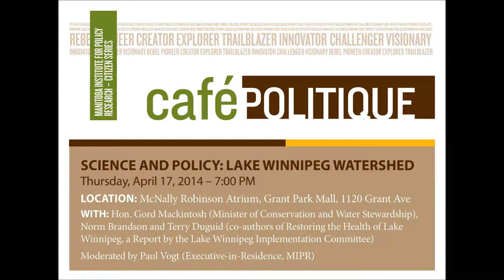Science & Policy: Lake Winnipeg Watershed - Norm Brandson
An issue central to the future of Manitoba is the health and vitality of Lake Winnipeg and its watershed. It is an issue that will remain on the Manitoba policy agenda for years to come. We must ask what is happening to Lake Winnipeg and what we can do about it. The evening's discussion with the Hon. Gord Mackintosh (Minister of Conservation and Water Stewardship) and Norm Brandson (co-author of Restoring the Health of Lake Winnipeg, a Report by the Lake Winnipeg Implementation Committee) focused on what the science is telling us and what options we have moving forward.